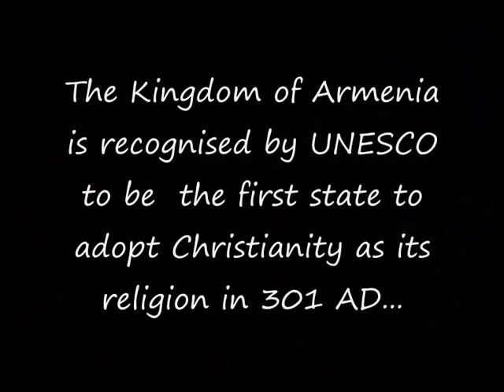First Christian (Orthodox) Country In The World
Православные армяне, т.е. уххапар айер, - это верующие Святой Армянской Апостольской Церкви.